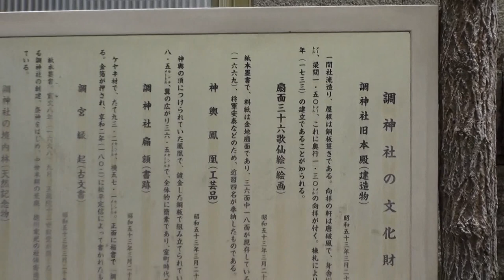平成26年 浦和 まつり 神輿渡御 ≪神輿パレード≫。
≪埼玉県　浦和市　浦和まつり第３４回みこし渡御≫担ぎ手の皆さんお疲れ様でした！！立派な渡御でした、最高です。。日本と言えば≪神輿です！！≫。。≪キューバ＆ジャパン　文化交流≫Shinto Faith ,Japan still maintains the culture and tradition of respecting and worshipping the deceased。The japanese have long believed that spirits of the deceased remain eternally on earth and guard their descendants, Even todays japan ,people consider their ancestors as their guardian deities ,and thus as an odject of worshipping because such traditional way of thinking along with the belief of Shinto ( KAMI WAY ) is still inherited. CUBA & JAPON。Copyright License & ALL Rights Reserved  by Picua de la Puntilla From Ciudad de la Habana Cuba.( CUBA & JAPAN )平成２６年の7月の２０日です日曜日です、日本有りのまま！！　編集無し　其のまま RAW video （生）　Sony Full AVCHD (HD)　by picua。